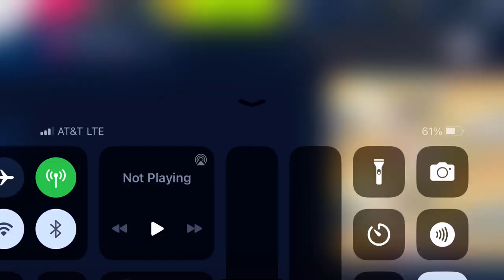Asphalt 9 - Multiplayer - Koenigsegg CCXR | 00:59.599